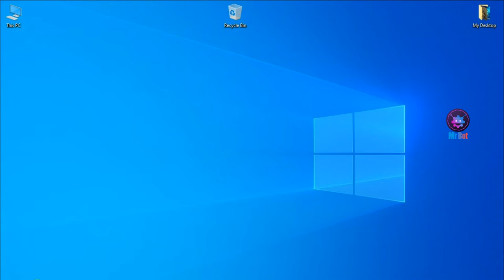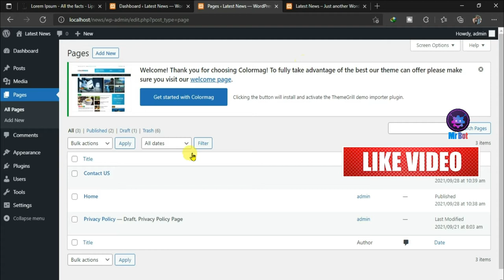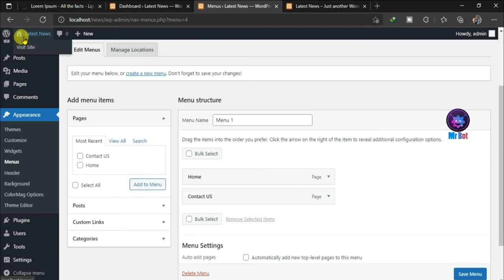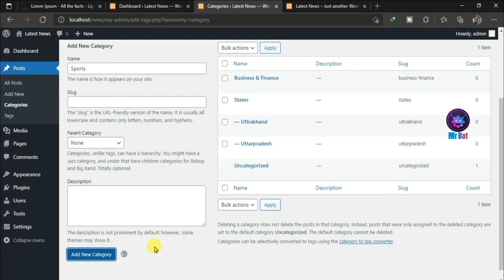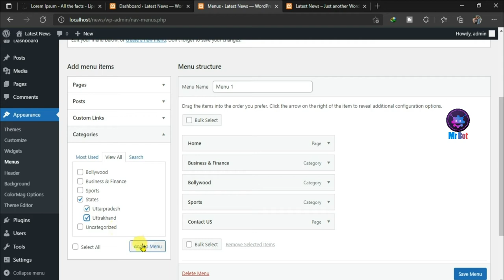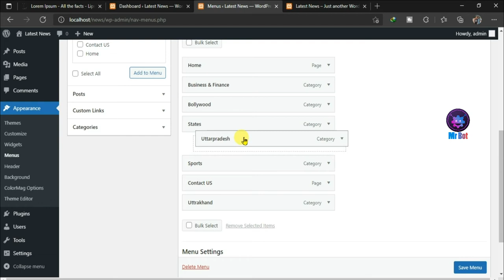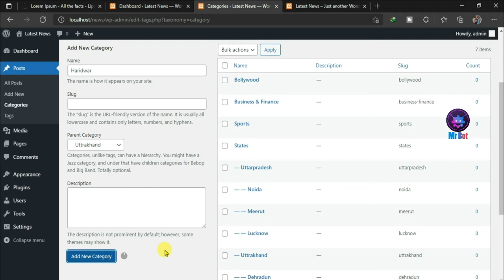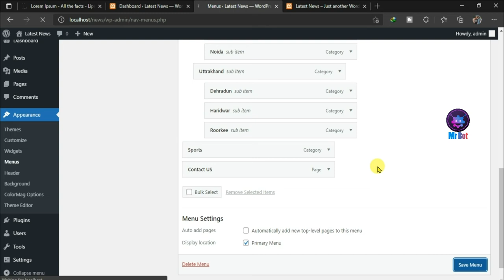#3 How to create a page, category & Menubar on Wordpress Tutorials for beginners 2022 | Website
About Video : Hello friends mene aaj iss video me bataya hai aap kaise wordpress me page create karenge, Category Kaise banange, aur Navigation Bar kaise banange janne ke liye video ko pura dekhna aur channel ko bhi subscribe jarur karna.

Topics Cover In video : Your Queries:
1. How to create a page on wordpress tutorial in Hindi 2022 ?
2. How to make a category on wordpress in hindi 2022 ?
3. How to design a news portal website in hindi Wordpress tutorial 2022 ?
4. How to make a website on wordpress hindi tutorial 2022 ?
5. How to make a navigation menu bar on wordpress 2022 ?
6. Website development free course in Hindi Wordpress ?
7. How to design a news website in Hindi ?
8. How to create a blog, online portals, news portals in hindi 2022 ?
9. Wordpress tutorials for beginners in Hindi 2022 ?
10. How to create a page in wordpress ?
11. How to ceate a new page on a worpress site in hindi 2022 ?